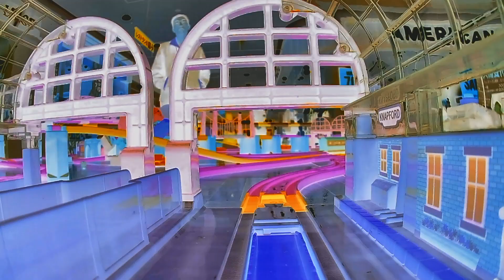【X線エフェクトプラレール】イオンモール鳥取北プラレール2019冬のトーマスレイアウト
▼一緒に組み立てたプラレールビルダーさのYoutubeチャンネル

▼内容説明
イオンモール鳥取北のぐりぷらでんしゃ王国で組み立てたきかんしゃトーマスのプラレールレイアウトで撮影した前面展望のX線エフェクトバージョン